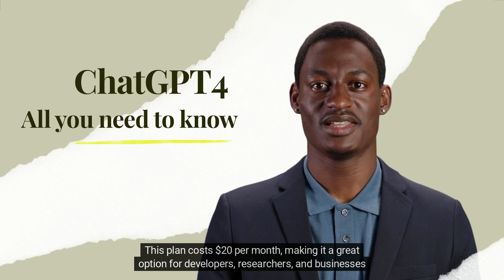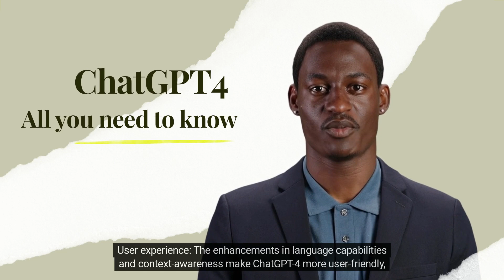Unboxing ChatGPT 4: What New Features Will You Find?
In this video, we're unboxing ChatGPT 4 and checking out what new features are included! We're also talking about some of the improvements and updates made to the software, so be sure to check it out if you're looking for an all-in-one solution for your online chats!